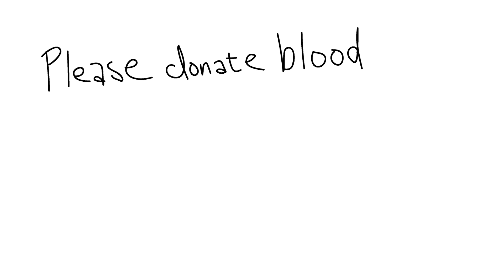SBC Kids to Camp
This summer, SBC is partnering with an organization that is very close to our hearts. The Annual Solid Organ Transplant Camp by Lucile Packard Children’s Hospital Stanford offers transplant recipients at Packard Children’s a chance to be a kid, not just a patient. Parents sign their kids up for an all expenses paid, wonderful week of swimming, scavenger hunts and campfires. In addition to all of the summer camp experiences you would expect, patients have access to the nurses and medical supplies needed to manage their chronic illnesses.

For two weeks this summer, August 22 – September 3, 2016, SBC will help fund the Annual Solid Organ Transplant Camp by Lucile Packard Children’s Hospital Stanford for every donor we see at our mobile drives and center sites.